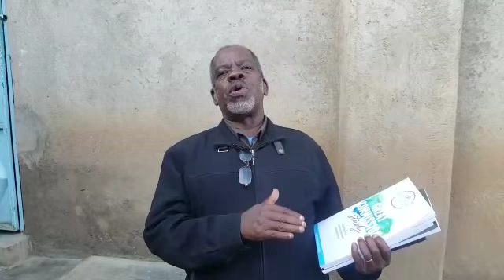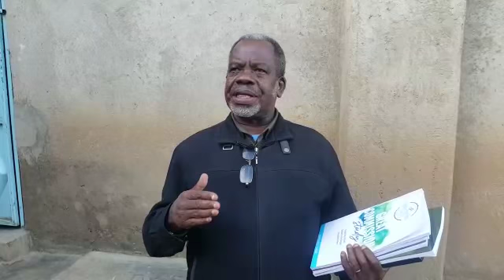Go & Tell Ministries testimonial from Tanzania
Go & Tell Ministries has partnered with Pastor John Tembo in Tanzania to equip the church to share the gospel and make disciples who make disciples. Recently, Go & Tell Ministries provided many Great Commission Study books (translated in Swahili) and a meal for pastors in the area.